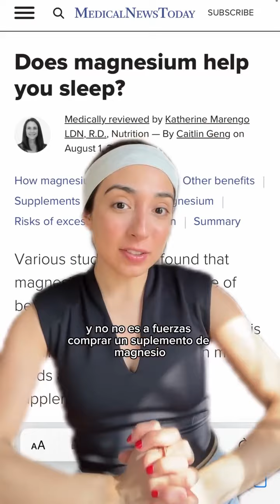COMO DORMIR MEJOR: RECUPERA TU SUEÑO HACIENDO ESTO